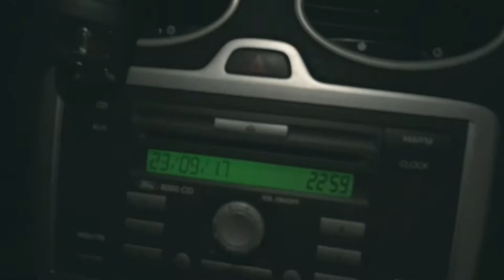iPhone 6S Camera Test | Storm Ophelia In UK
iPhone 6S Camera Test - "The best camera is the one you have with you"... and that is why this week is about Storm Ophelia In UK filmed on iPhone 6S

I film on iphone 6S - It may not be the best quality footage, but it's certainly better than having nothing. In fact, its a lot better than nothing and thats why you can and should make short films on your iPhone!

I'm a weekly vlogger and this week I show two short stories all filmed on iPhone 6S. Showing what you can achieve. I have added colour grading to the footage as especially the night shots didn't look great.

Story 1: UK Storm Ophelia (in Kent)
Story 2: Night out (highlights low light footage)

Filmmaking for beginners - This video should help you see what can be achieved with minimal gear and maybe push you to make an iPhone vlog today.

Other Links:
Ophelia Hurricane
Hurricane Ophelia
Storm Ophelia
iPhone 6s camera
iPhone 6s
Hurricane Ophelia Ireland

**GEAR USED**

My Main Camera
Best Vlogging Camera
Favourite Lens
Wide Angle Lens
Must Have ND Filter
Best YouTube Mic
Great Cheap lavalier Mic
Perfect Little Tripod
Great YouTube Studio Light